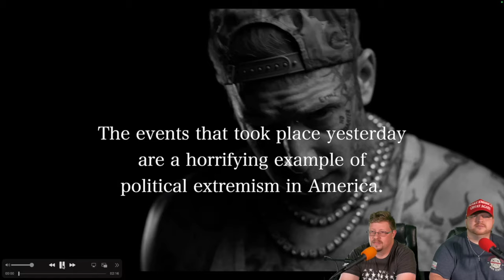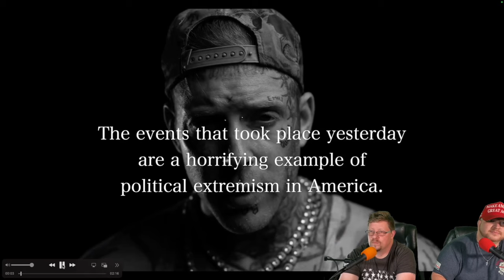Tom Said What We Are All Feeling!-"You Missed" Reaction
Josh and Allen react to Tom MacDonald's "You Missed"